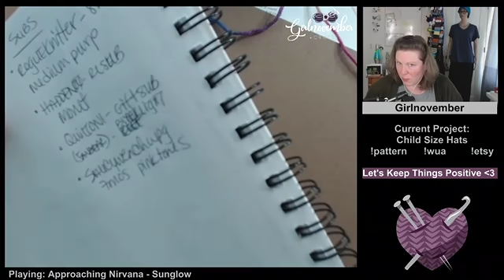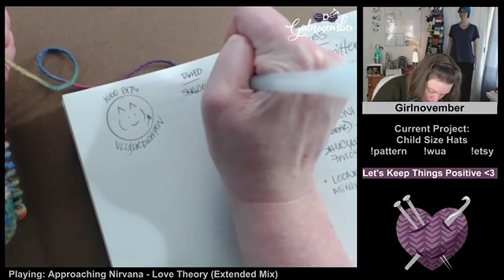lúc gọi thì đi ngủ à